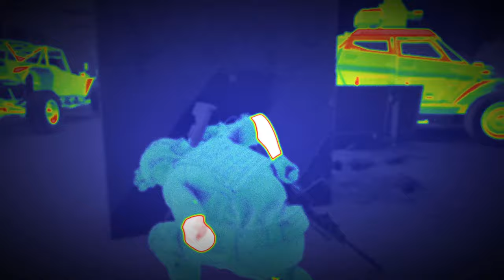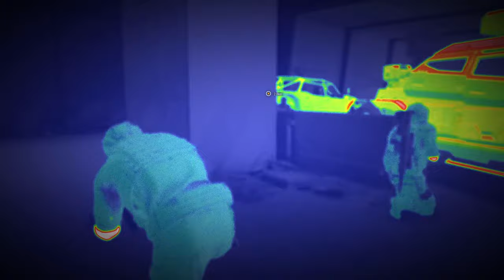ENDLICH KEINE AZRAEL DROHNEN MEHR! 😄 DT.FUSE 💀💀💀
Wir sprengen sämtliche Azraels im Gebiet DT.FUSE in die Luft und deaktivieren damit die Weltweite Azrael-Bedrohung - endlich freier Himmel! 😄✈
In diesem Ghost Recon Breakpoint Operation Motherland Walkthrough oder Operation Motherland Guide findest du die einzelnen Missionen als Videokapitel vor, sodass du einfach zur gewünschten Mission springen kannst. Je Folge werden wir eine Region erobern. 💀

0:00 Augen am Himmel
4:52 Freier Himmel
16:43 Kampf für Sicherheit
28:45 Die Drohnenfracht treffen (Start)
30:01 Behemoth-Fail des Todes xD
37:50 Die Drohnenfracht treffen (Fortsetzung)
47:54 Eliminierung und Ablenkung
59:51 Entscheidender Vorteil
1:09:50 Der Sturz der Azraels